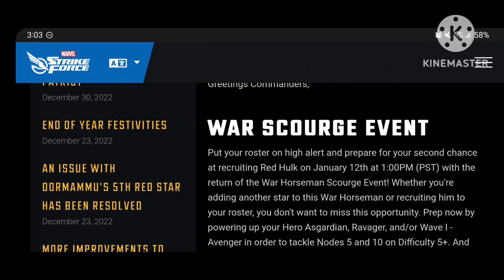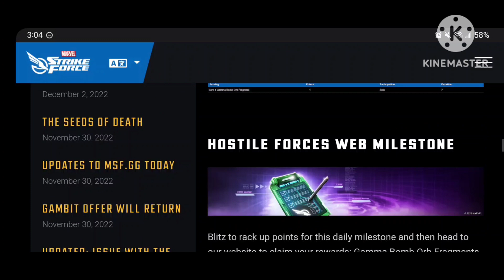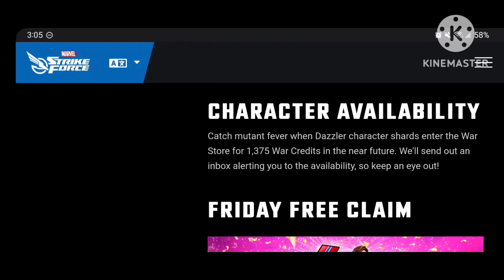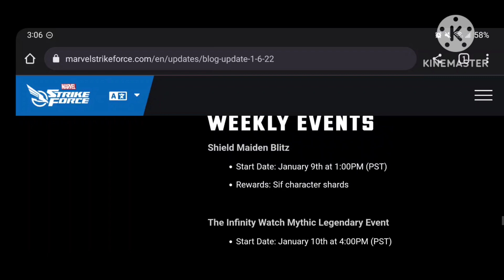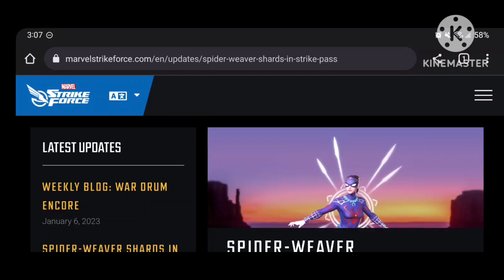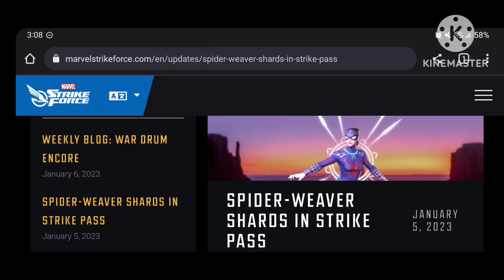Return of Red Hulk War Scourge! FREE Captain Carter Shards! Dazzler Farmable! | MARVEL Strike Force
Return of Red Hulk War Scourge! FREE Captain Carter Shards! Dazzler Farmable! | MARVEL Strike Force - Free to Play (F2P)

Cheers!